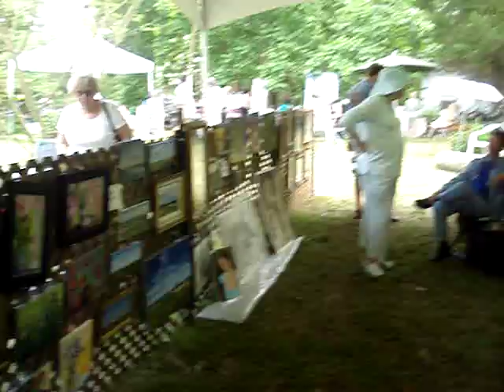Pat Witt's Art Day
June 1st at the Barn Studio